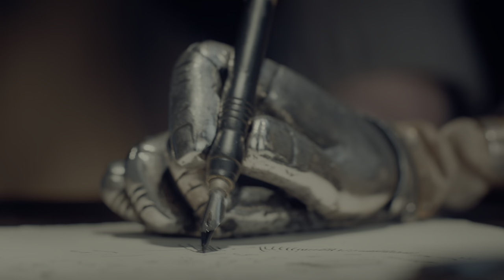Hugo - The Automaton (4K HDR) | High-Def Digest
Martin Scorcese brings the wonderful novel to life - Hugo. The lovely story of an orphan in a Paris train station encountering one of the most important filmmakers of all time is a delightful tale for everyone in the family to love. And now Arrow video brings the film to 4K Ultra HD Blu-ray with a stunning transfer - as well as the 3D Blu-ray option too!